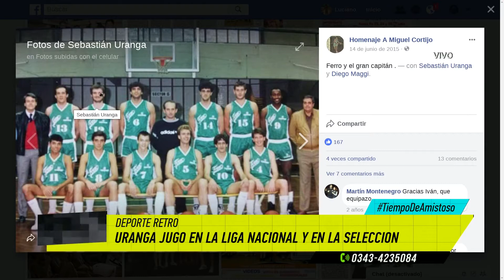Sebastián Uranga en Club Nueve